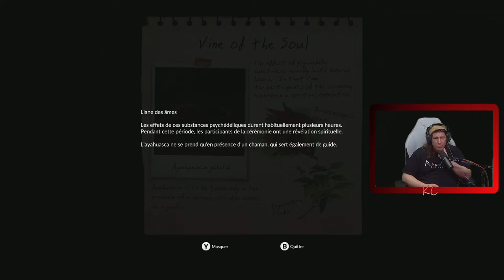Green Hell Live Gameplay Épisode 01 Fr Karibou Canadien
GREEN HELL est un simulateur de survie en monde ouvert vous plongeant dans un territoire inconnu de la forêt amazonienne.

Seul dans la jungle, sans nourriture ou équipement, vous devrez apprendre à survivre et trouver un moyen de vous échapper. Tandis que le poids de la solitude fera plier son corps comme son esprit, le joueur devra s'accrocher à la vie dans un périple qui le mettra à rude épreuve. Combien de temps survivrez-vous aux dangers de l'inconnu ?

Vous ne pourrez compter sur aucune aide extérieure durant votre voyage. Armé seulement de vos deux mains, vous devrez apprendre comment survivre en construisant des abris, fabriquant des outils et des armes pour chasser de quoi manger et vous défendre. La jungle impitoyable vous obligera à lutter en permanence contre les animaux sauvages et les maladies tropicales. Votre propre esprit vous tendra des pièges inspirés par vos peurs les plus profondes de ce qui peut bien rôder dans les ténèbres sans fin de cette jungle.